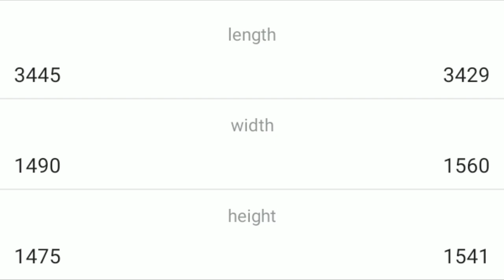Maruti Alto 800 vs Datsun Redi Go || VXI PLUS / 1.0S || AUTO COMPARE